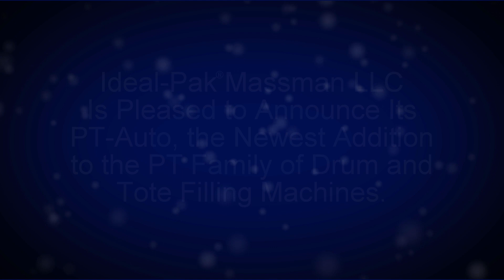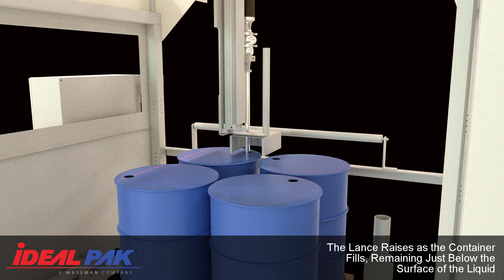Ideal-Pak Fully Automatic Drum and Tote Filler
Ideal-Pak Massman LLC is pleased to announce its PT-Auto, the newest addition to the PT family of drum and tote filling machines. The PT-Auto features an innovative laser scanning method that automatically finds all drum bung locations in a single scan prior to the fill step. The PT-Auto’s single scan bung location technology replaces camera-based bung location designs that require individual pictures of each drum, four in all, prior to each drum fill. The PT-Auto delivers faster overall filling cycle times, does not require additional overhead lighting and works on all drum colors and finishes.

The PT-Auto is ideally suited for high-volume drum filling operations that require high accuracy net-weight filling and are looking for an automated drum and tote filling machine that will reduce the number of operators required on their filling lines.

The Ideal-Pak® PT-Auto drum and tote filling machine automatically transports and fills a wide variety of drums and totes. Heavy duty powered in-feed conveyor sections move four empty drums on a pallet with their bung caps removed or single totes onto a powered scale conveyor for automatic filling. Next a single scan across the 48” x 48” pallet of drums (or the tote) allows the system to detect the exact location of each bung. The machines X and Y axis servo automatically moves the fill lance to the first bung location where the lance is automatically lowered (via an air cylinder) into the bung for immediate top, inside or bottom filling. After filling, the filling lance automatically lifts out of the current drum and repeats this automatic process for the remaining three drums. Once the drums or tote are filled the lance automatically raises out the way and the pallet of drums (or the tote) is power conveyed off the scale conveyor onto the exit conveyors. A new pallet of empty drums or an empty tote is power conveyed onto the scale conveyor to repeat the automated process.

The Ideal-Pak® PT-Auto drum and tote filling machine can be configured without external in-feed and out-feed conveyors. A single conveyor mounted on the scale or a bare scale configuration is available for forklift loading and unloading of drums and totes.

IDEAL-PAK PT-AUTO FEATURES

- Operator-Free Filling of Drums & Totes
- High Accuracy Automated Net Weight Filling eliminates under and over filling
- Proprietary laser scanning method automatically finds all bung locations in a single scan
 --- Works on all drum colors and finishes
- Ideal-Pak® precision crafted filling nozzles and lances – for top, inside or bottom fill machine configurations
- Stainless Steel & Teflon Wetted Parts
- Allen-Bradley PLC for Machine Control and Recipe Generation and Storage
- Large Color HMI Touch Screen Interface
- Multiple conveyor configurations, including; gravity roller or powered conveyors in addition to zoned in-feed and out-feed powered conveyor sections.
- Hazardous environment configuration – Class 1, Div 1 option available

Ideal-Pak’s PT series of drum and tote filling machines have grown in popularity because they provide drum and tote filling operations in a wide variety of net weight drum and tote filling machines; from semi-automatic single drum filling to semi and fully automatic filling machines for 4 drums on a pallet and a variety of single tote sizes.